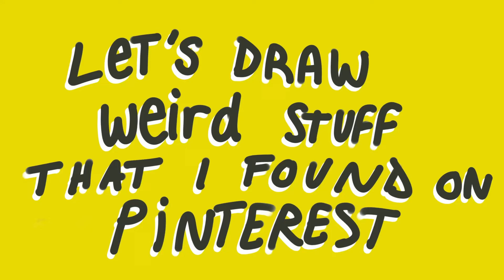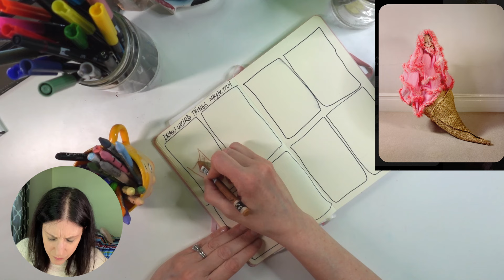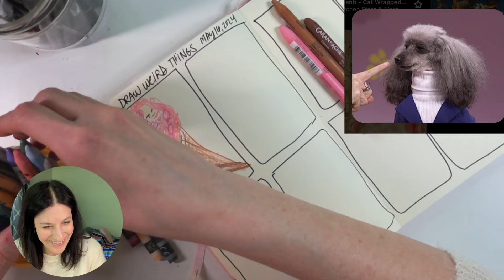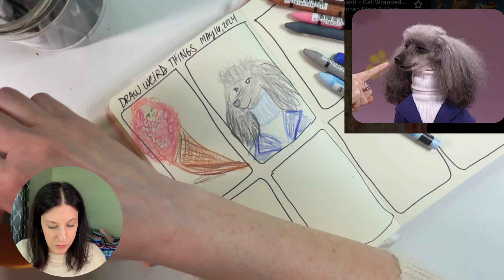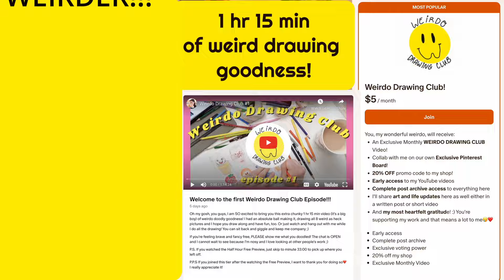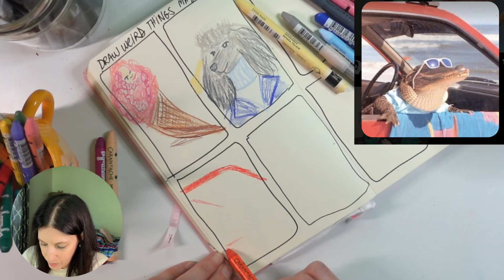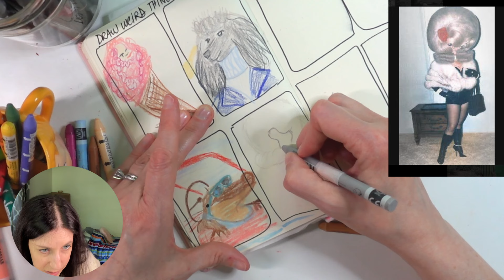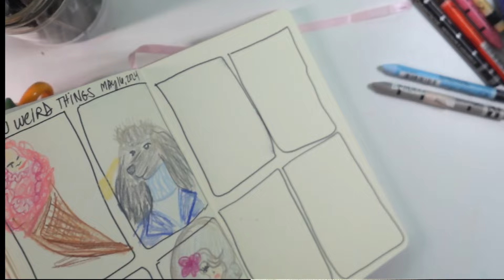Drawing More Weird Things I Found On Pinterest - Draw Weird Things Episode 3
Oh boy, here we freaking go again🥸 Grab your paper and crayons and draw some weird stuff with me! Come on, it's fun!
If you wanna keep the weird party going, I've got a TWO free previews of the first 2 episodes of the Weirdo Drawing Club ready for you below (it's FREE to join!)
If you'd like to support me there monetarily, I would be SO thankful! Not to mention there's a lot of extra goodies on the paid membership tiers waiting for you like about 15 more art videos, sketchbook tours, and printables!

⏰ Time stamps for time travelers
00:00 intro
02:48 A Fine Tasty Treat + Neo Color 2s
08:29 Guest From The Sally Jessy Raphael Show
14:30 Special Announcement Time!
20:23 Back to the Weird Show!
26:31 Big Hair Tiny Body
33:00 Final Results!
Keep having fun with your art (and LIFE) and keep being weird ;)